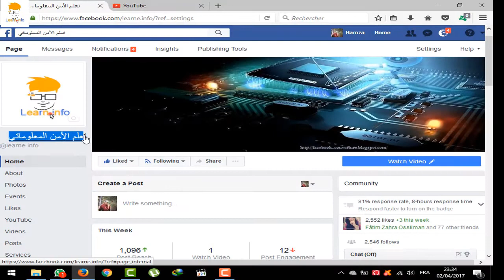اصغر وارخص كاميرا و تجسس + كيفية تركيبها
: إربح 1000 دولار من خلال إنشاء قناة على اليوتوب appKarma | فكرة امين رغيب
; تغرة خطيرة على هاتفك اندرويد جربها بنفسك وتعلم كيف تحمي هاتفك
: تحديد مكان هاتفك المسروق عبر حسابك الفايسبوك وبسهولة

: حول هاتفك الأندرويد إلى Samsung Galaxy s8 الجديد قبل ان تشتريه
: الخلفيات الرسمية لهاتفي GALAXY S8 و GALAXY S8 PLUS
:كيفية تحميل الصور والفيديوهات من انستغرام | instagram download
: تقييم و مراجعة هاتف Huawei GR5 2017

: Flycam HD-3000 Unboxing | Flycam HD-3000 مراجعة و تجميع

: برنامج تحميل الفيديوهات من اي موقع للاندرويد 2017 | فايسبوك و تويتر
: تطبيق خطير يمكنك من تغيير رسائل اصدقائك على الواتساب
: تطبيق slidejoy لربح المال من فتح قفل الهاتف

: كيفية تغيير خط ولون وحجم الكتاية على الواتس اب 2017
; مراجعة شاملة لنظام اندرويد 8.0 اوريو| Android Oreo 8.0
: اختراق هواتف الاندرويد عن بعد عن طريق الايبي وسحب جميع بيانات الضحية 2017
: خطير قراءة جميع رسائل الواتساب لأي شخص و بدون انترنت
:تحمبل رنات هاتف samsung s8 + hwawi p8 |Samsung Galaxy S8 ringtone
:تشغيل حسابين واتس اب و فايسبوك على هاتفك

:اختراق الواتس اب في 15 تانية 2017 حصريا !
: تحميل 4 نسخ واتس اب مع إمكانية إخفاء الظهور والعديد من الامتيازات اكتشفها

: طريقة حذف حساب انستقرام Instagram بشكل نهائي 2017
: مراجعة هاتف OPPO F1S صاحب احسن كاميرة سلفي و ممزات اخرى رائعة
: تشغيل الانترنت مجانا على هواتف الاندرويد 2017

: سارع قبل الجميع و اكتشف مميزات نضام الاندرويد الجديد